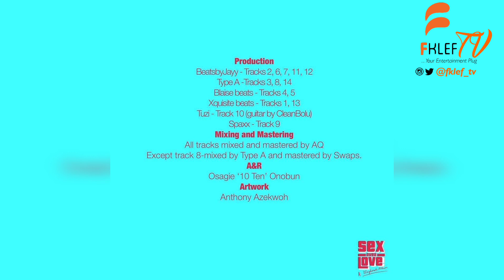Blaqbonez' - S*X Over Love (Full Album)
Blaqbonez' -  Over Love (Full Album)

Album Review / Reactions
Album Listening
 Backbonez' Debut Album 2021

______TRACKLIST_____

* Novacaine

* Heartbreaker ft Nasty C

* Bling ft Amaarae and Buju

* Never been in Love

* Don't Touch

* TGF P¥$$¥

* Okwaraji

* Fendi ft Joeboy

* BBC (Remix) ft Tiwa Savage

* Faaji ft Badboytimz, 1DA  Baton

* Zombie ft Laycon, Psycho, YP, AQ

* Best Friend ft Superboy Cheque

* Cynic Route

* Haba (Bonus Track)

watch & Enjoy!

and Remember
STAYTUNED For More Updates on Fklef TV!